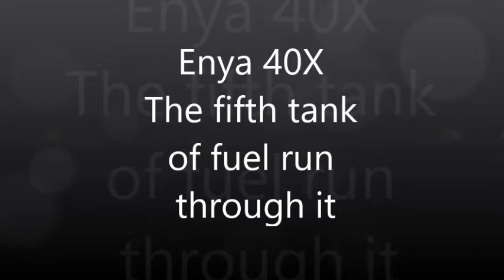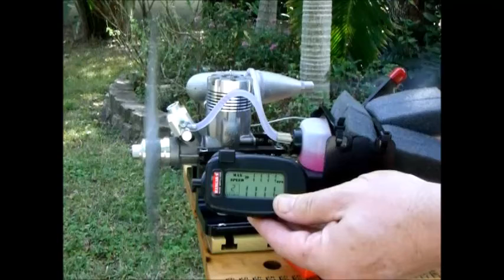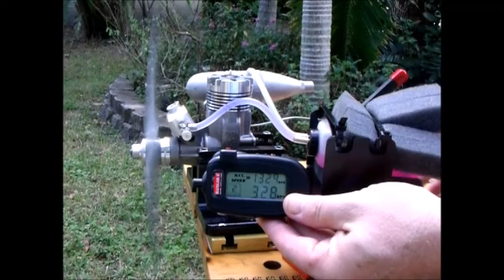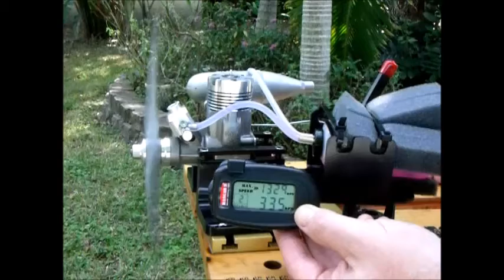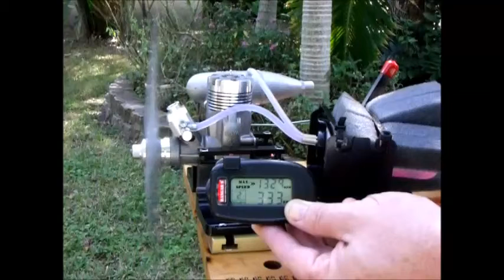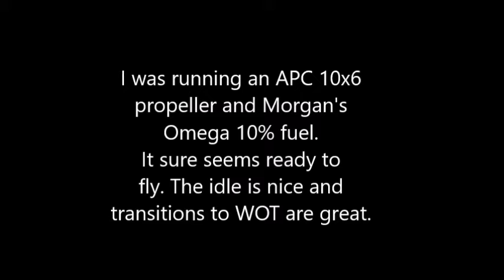Enya 40X Fifth tank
This is the 5th tank of fuel run through this engine. APC 10x6 and Morgan's 10% fuel.  The engine just runs so nicely.  It starts easily and has excellent transition from idle to WOT.  This is just a really sweet engine in every way.